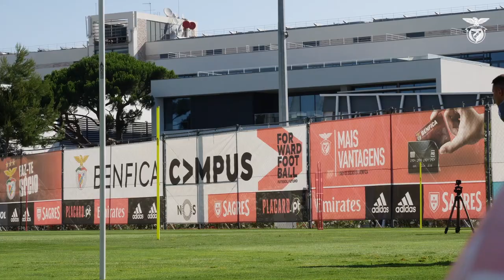Treino matinal no Benfica Campus!